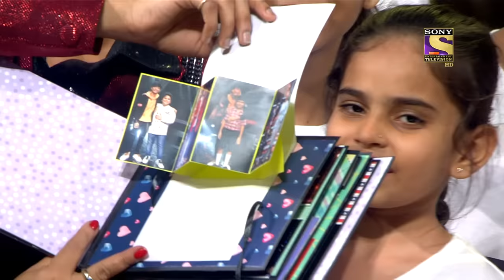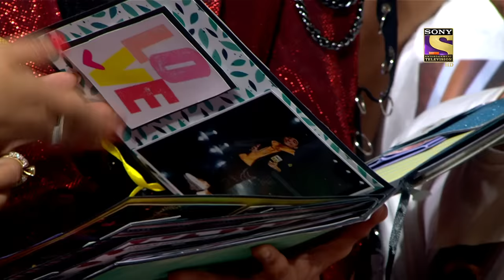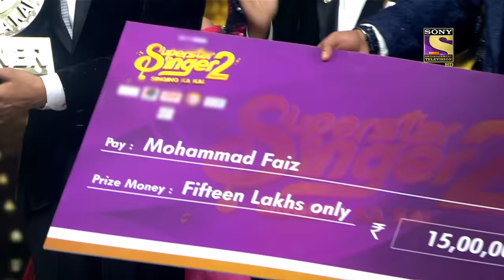Faiz के इन Bollywood Renditions से हुए सब Mesmerize! | Superstar Singer Season 2 | Grand Finale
Sit back & watch your favourite performances in one take. These clips are specially curated from Superstar Singer Season 2, where Danish, Arunita, Pawandeep, Sayli & Salman Ali become the prominent mentors of the show.

Guests – Udit Narayan

Song - Pehla Nasha, Kesariya, Mere Khwabon Mein, Khamoshiyan
Singer - Udit Narayan, Sadhana Sargam, Arijit Singh, Lata Mangeshkar, Arijit Singh